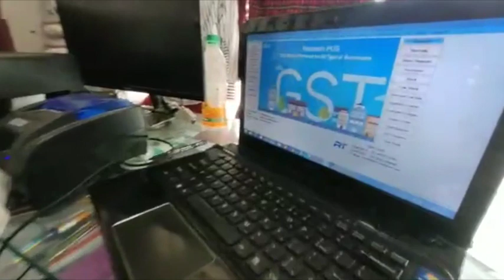Billing software customer feed back 5 Ph +91 Yes